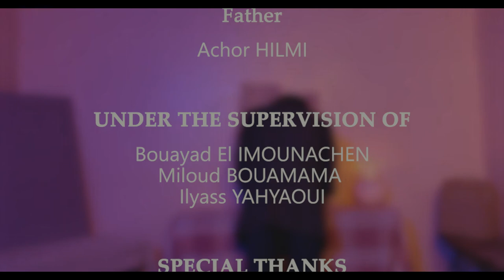Short Film 'PARADOX' الفيلم القصير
Paradox   ... مفارقة

هي مفارقة من السفر في الوقت الذي يظهر تناقضات من خلال تغيير الماضي. ويأتي الاسم من وصف المفارقة: إذا قام شخص ما باختراع آلة زمن، ثم عاد بها إلى الوراء، وقابل جده ثم قتله قبل أن ينجب أطفالاً، فكيف وجد هذا الشخص في الأساس حتى يعود بالزمن لقتل جده.

The grandfather paradox is a paradox of time travel in which inconsistencies emerge through changing the past. The name comes from the paradox's description: a person travels to the past and kills their own grandfather before the conception of their father or mother, which prevents the time traveller's existence.
Directed by: Bnh Med Amine
Idea & scenareo: Mohammed Metlarh
Filming & editing: Bilal Boukhana
Actor, script & decor: Achor Hilmi
Costume & Make Up: Kaoutar Khadraoui
Voice off: Mohamed NENTOUSSI

SPECIAL THANKS:
Bouayad Imounachen
Ilyass Yahyaoui
Miloud Bouamama
Chaymae EL Melyani Nentoussi
Amine Essalhi